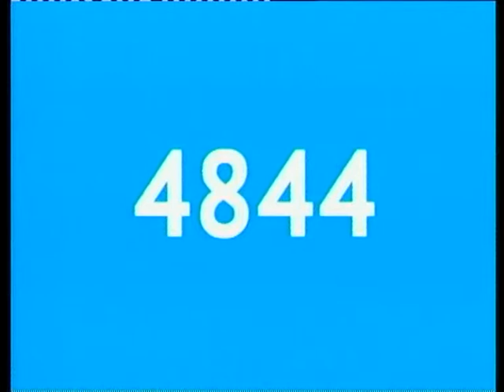Se vienen los grandes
Cruces de Octavos de Final de la Copa Santa Fe. Será el debut de los equipos "poderosos".